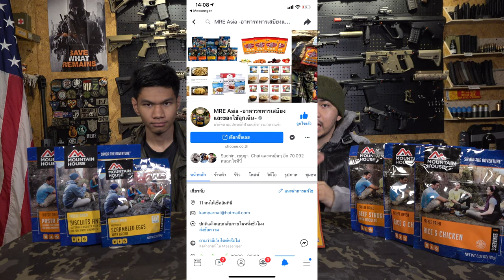อาหารแห่งอนาคต 20 ปี Ep. 0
คลิปนี้จะเป็นการสอนการใช่อาหารฉุกเฉินที่สามารถอยู่ได้ถึง20ปี ซึ่งโปรเจคนี้ทางช่องผมต้องขอขอบคุณสปอนเซอร์จากทาง MRE Asiaที่ได้มอบอาหารฉุกเฉิน Mountain House และ Survival Tabs มาให้ผมได้ทำการรีวิว และ รีวิวของเรายังไม่จบ ยังมี่อีกหลายๆเมนุที่ยังไม่ได้รีวิว โปรดติดตาม อย่าลืมเข้าไปกดติดตามในช่องทางยูทูปด้วยน่ะครับ ยังมีคลิปอื่นอีกมากมายกำลังรอเพื่อนๆได้เข้าไปรับชมกันนะคับ

MRE Asia -อาหารทหารเสบียงและของใช้ฉุกเฉิน-
ลิงค์ร้าน มี2ช่องทาง Facebook และ Shoopee

Follow More